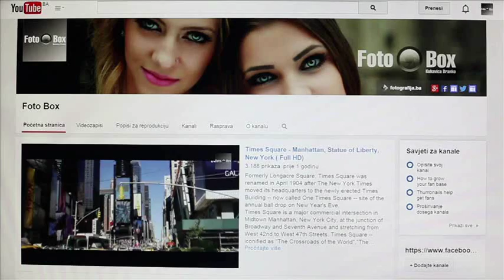Pilsan Jet Car Red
Pilsan
Jet Car Red
toy